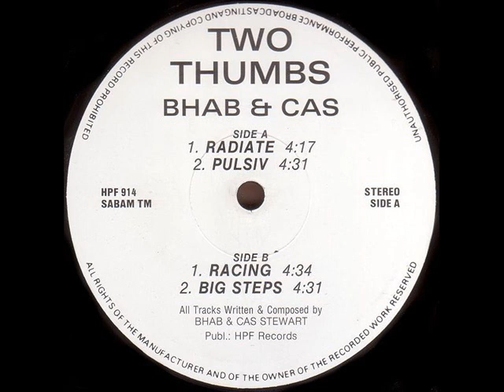Bhab & Cas Pulsiv